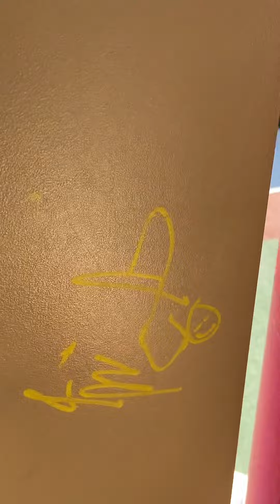Part one down the slide￼